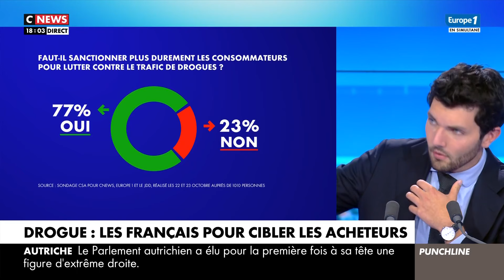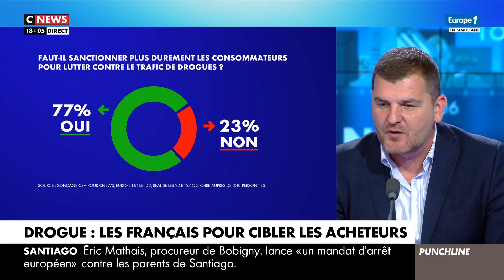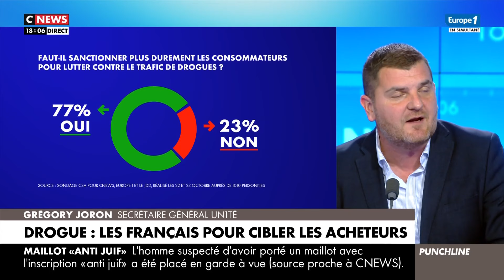"Je suis frappée de voir la vision bienveillante de la gauche sur la drogue" (Eugénie Bastié)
Aujourd'hui dans "Punchline", Florian Tardif et ses invités débattent de l'affaire touchant le député LFI, Andy Kerbrat, arrêté pour l'achat de drogues.